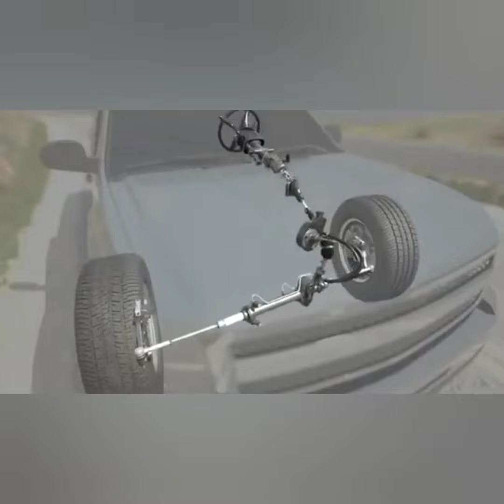مشكل خطير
مشكل ترعد العجلة
ترعد السيارة
ترعد المقود
mercedes
220c
M190
M250